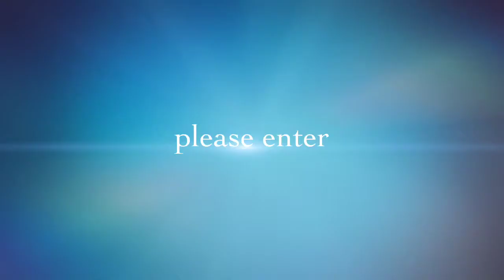Dream House Part 1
Initial 1Br Bungalow House